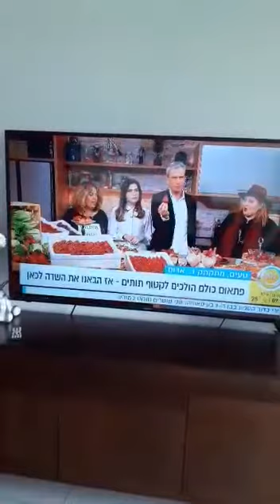3. . בל קפצן בתכנית בוקר